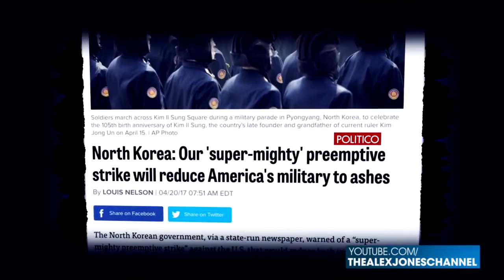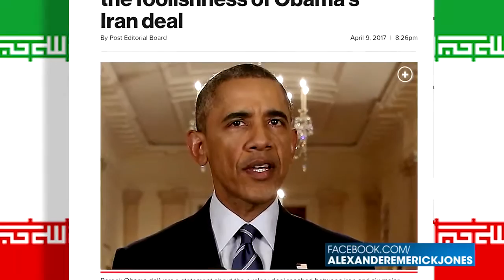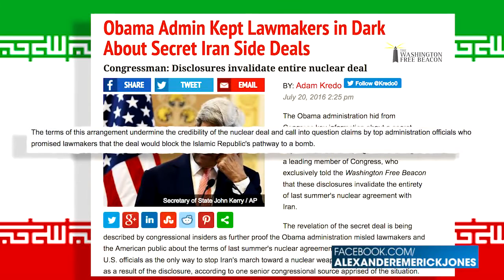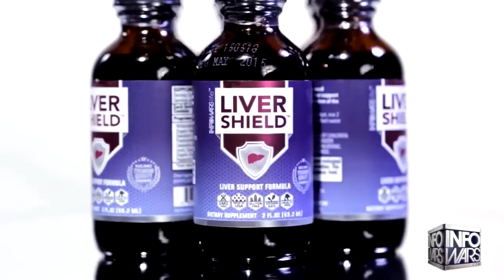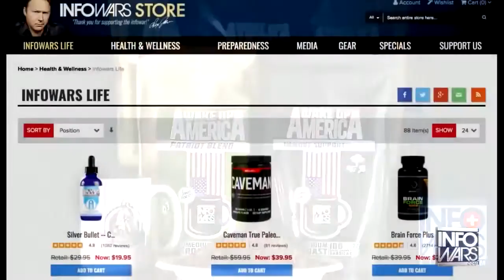WW3 Breaking The Brink On Nuclear War With US Obama Iran Double cross Rises